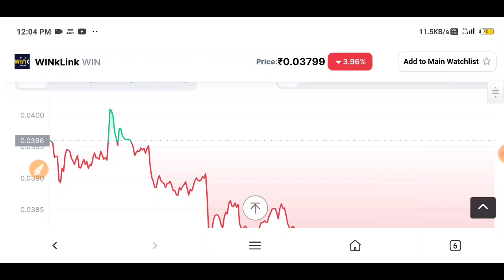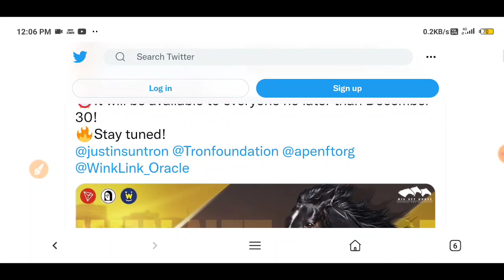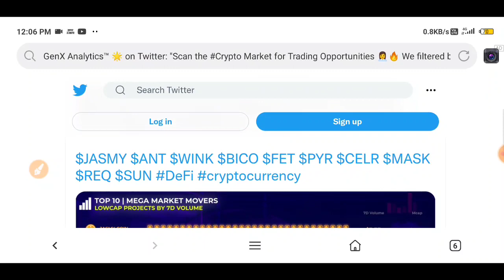Wink Coin News Today 🔥 wink coin prediction hindi | wink coin update | wink coin latest news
Winklink (Win) Good Today Updates | Wink Coin Price Prediction | Winklink Coin Price Prediction